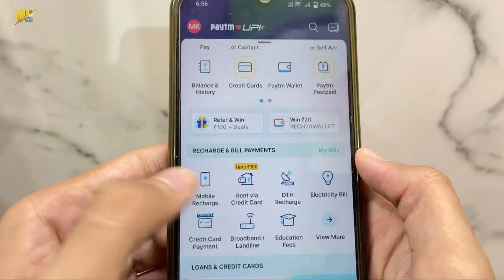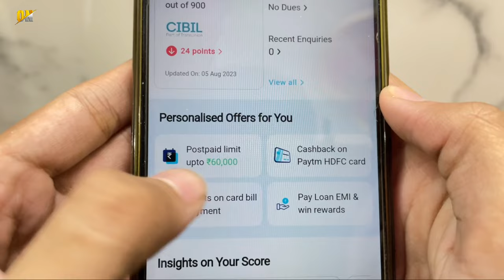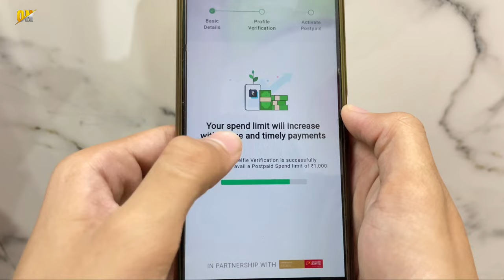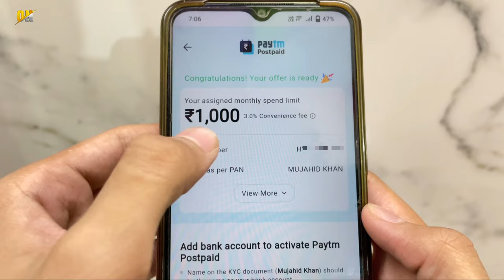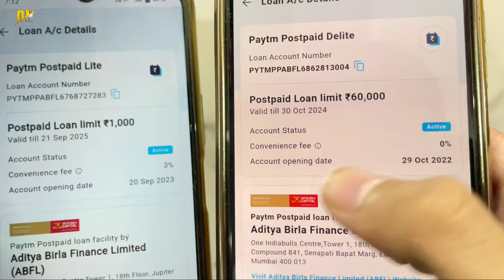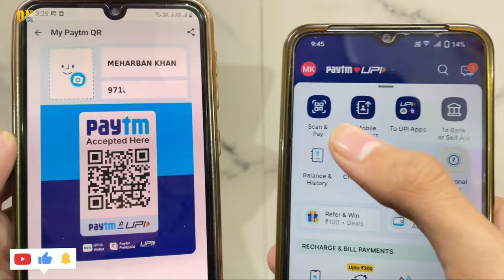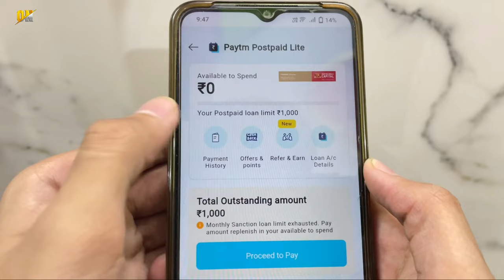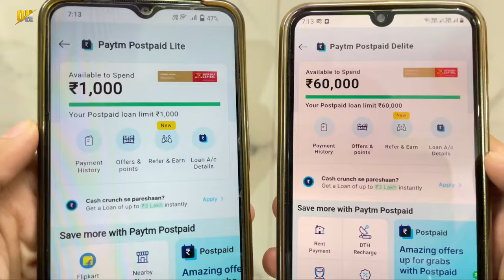How to Activate Paytm Postpaid | Paytm Postpaid Activate Kaise Kare | Paytm Postpaid Kya Hai ?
My Gears!